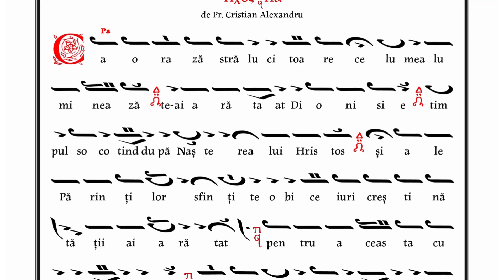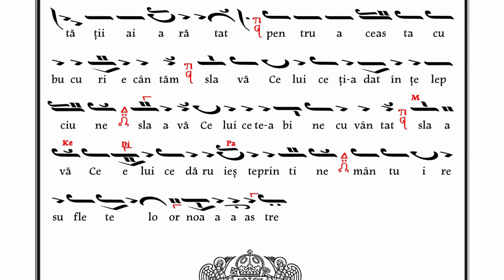Troparul Sfântului Cuvios Dionisie Exiguul, glasul 1 (1 septembrie)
Ca o rază strălucitoare ce lumea luminează te-ai arătat Dionisie, timpul socotind după Nașterea lui Hristos și ale Părinților sfințite obiceiuri creștinătății ai arătat, pentru aceasta cu bucurie îți cântăm: Slava Celui ce ți-a dat înțelepciune; Slava Celui ce te-a binecuvântat pe tine; Slava Celui ce dăruiește prin tine mântuirea sufletelor noastre.

Psalt: Pr. Cristian Alexandru